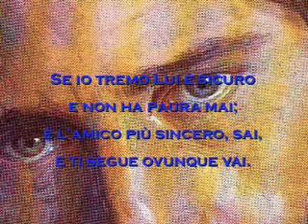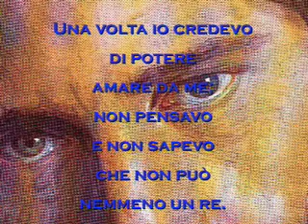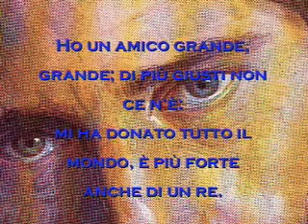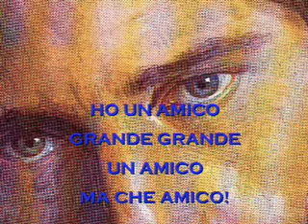HO UN AMICO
Ho un amico grande,
grande; di più giusti non ce nè:
mi ha donato tutto il mondo,
è più forte anche di un re.

Se io tremo Lui è sicuro
e non ha paura mai;
è lamico più sincero, sai,
e ti segue ovunque vai.

Però talvolta lo sfuggo
e voglio fare da me,
ma crolla presto il mio mondo
perchè Lui è più forte di me.

Una volta io credevo
di potere amare da me;
non pensavo e non sapevo
che non può nemmeno un re.